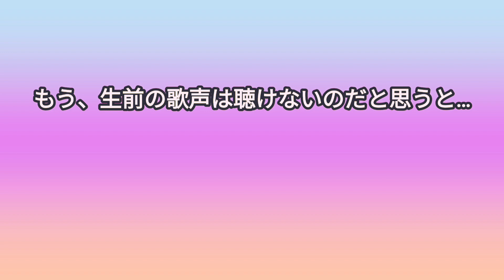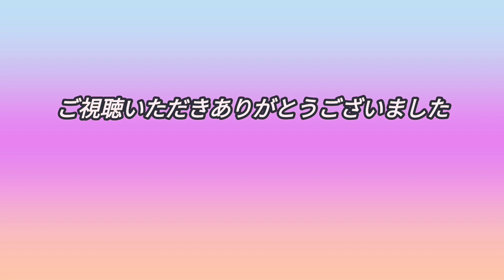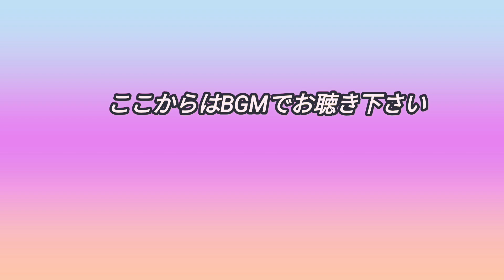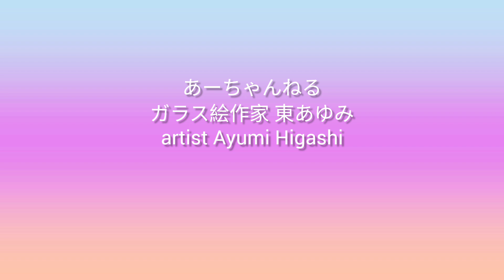【バビル2世 ED】正義の超能力少年 Babel Ⅱ 「水木一郎アニキに捧ぐ」ストリートピアノ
【バビル2世 ED】正義の超能力少年　Babel Ⅱ 「水木一郎アニキに捧ぐ」

大好きな名曲です！
リクエストいただきました！

心を込めて弾きました。
どうしても涙が込み上げてくる〜。
水木一郎アニキの歌声よ 永遠に…

北九州市　小倉　ストリートピアノ
毎日21:00頃配信中〜